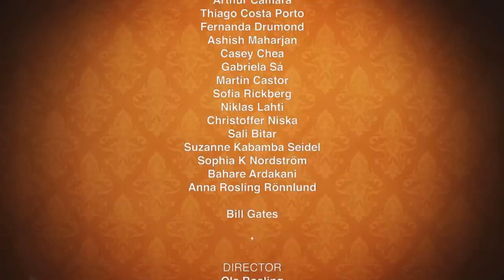Hans Rosling's Demographic Party Trick #1, with Bill Gates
Explaining the global vaccination programs is NOT a party-killer! It's a Party Trick!

About
This is Party Trick #1 in a series of Demographic Party Tricks,  produced by the Gapminder Foundation:  A Swedish Non-Profit promoting a fact-based worldview.

In this film Hans asks the question -- What percent of children get the basic vaccines? In our Global Ignorance Project we found that the majority of people in Sweden & US don't know the fact that most children in the world get the basic vaccines.

DATA SOURCE
World Health Organization

PRODUCED BY
Gapminder Foundation

LICENSE
Please copy and redistribute this film in any medium or format
for any purpose, even commercially. When redistributing the film, you may not remix, transform, or modify the film in any way. And you must include the following attribution to Gapminder: "Free material

A high res version of the film can be obtained on request.